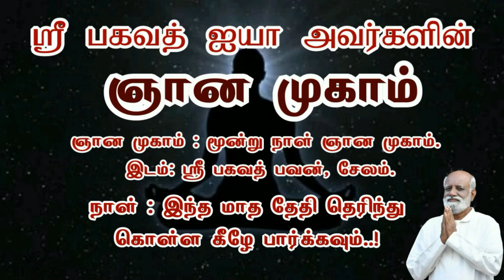குழந்தை தன்மையாக மனசை மாத்தி வெற்றி பெறுவது எப்படி - Sri Bagavath ஐயா